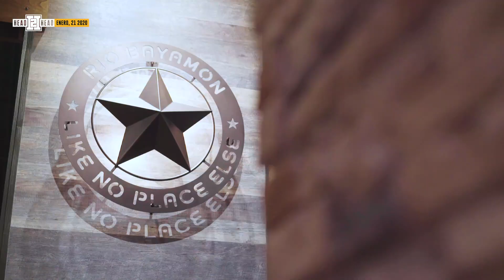El Futuro de Los Nuestros | Nos visita Mako Oliveras ¿cuál falta tiene más peso en el juego?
Head 2 Head - Episodio #22 | Hablamos con Mako Oliveras sobre el futuro de Los Nuestros y sobre ¿cuál falta tiene más peso sobre el juego en el baseball? Entérate de la opinión de cada uno, comenta y se parte de ElDebateCorrecto.